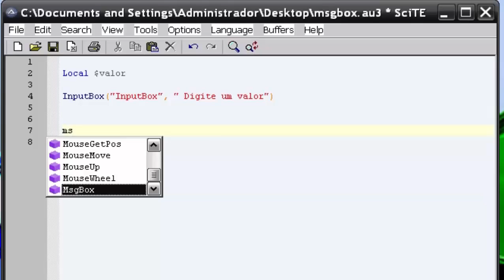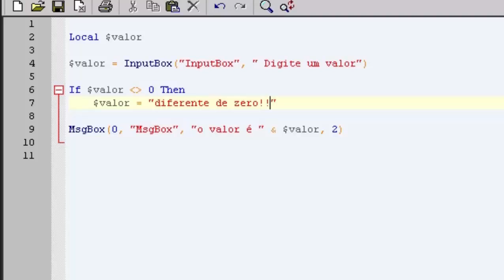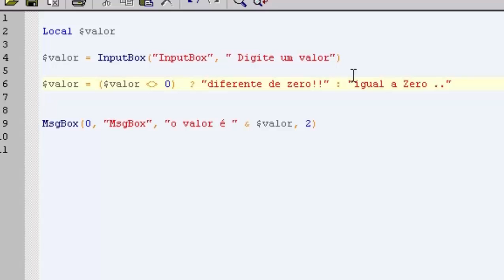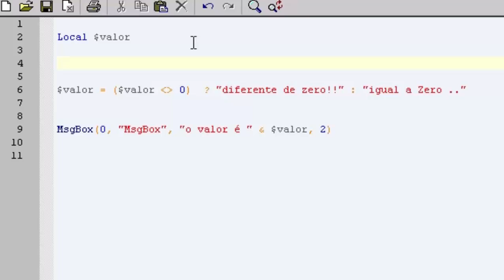Autoit br - 52 (Operador Ternário)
Aqui vamos aprender a utilizar o operador ternário, operador condicional simplificado, ( não está disponível nas versões antigas do Autoit ).